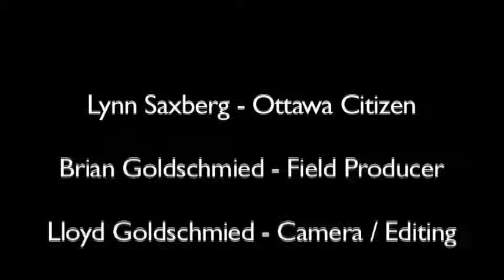Lynn Saxberg interviews Gordon Monahan & Laura Kikauka